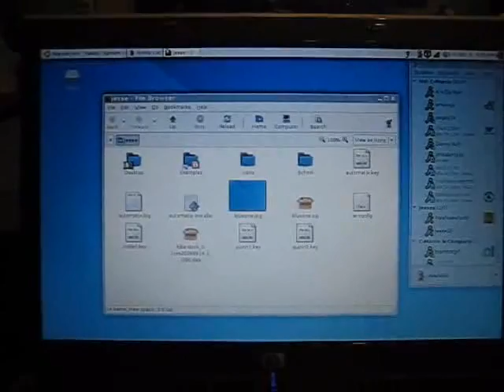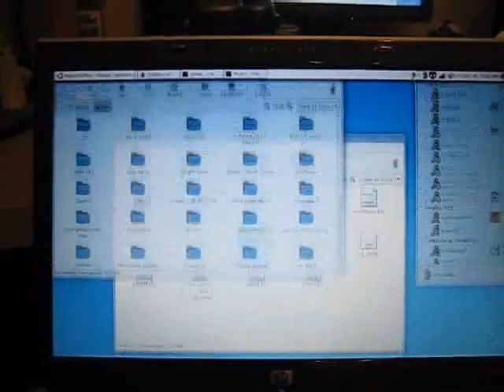compiz + aiglx + kiba dock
Compiz + Aiglx + kiba dock running on my DV1000
GMA900 graphics lolz